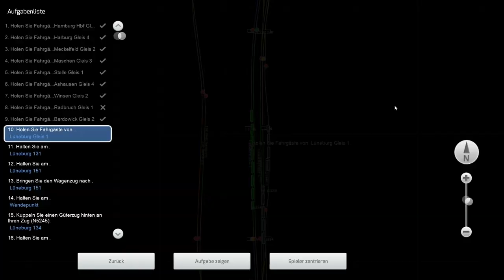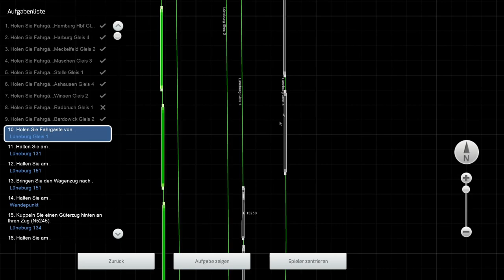Bundesbahn-Nahverkehr nach Lüneburg | Baureihe 151 | LET'S PLAY Train Simulator 2020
Heute fahren wir einen Nahverkehrszug von Hamburg Hbf nach Lüneburg mit einer Lokomotive der Baureihe 151.